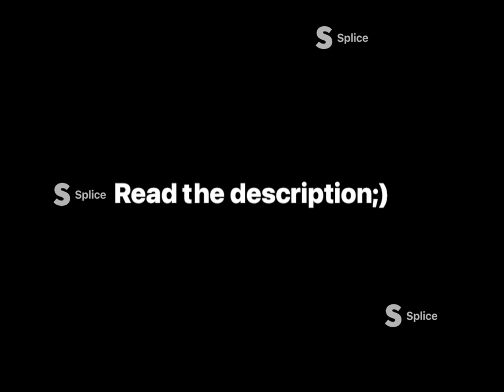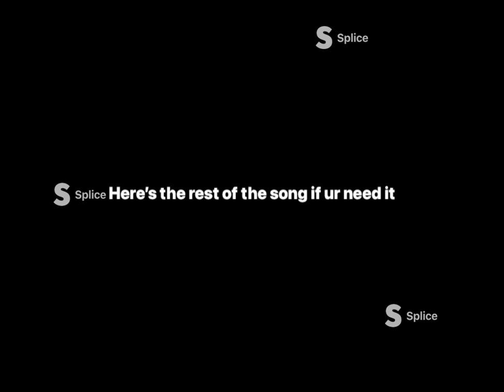ARSNEAL GAS GAS GAS ft. Hacker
Why I haven’t been uploading: I have been working very long and am still not done on a 20MMINUTE BREKING POINT FUNNY MOMNTS! but at a cost of. waiting.